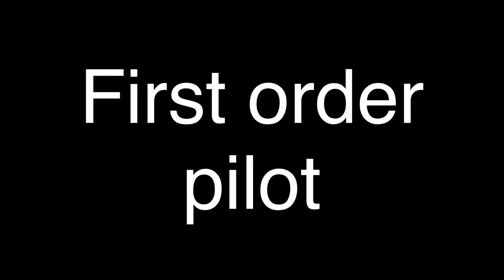lego star wars: first order pilot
i really hope you all enjoy this video about a first order pilot, enjoy